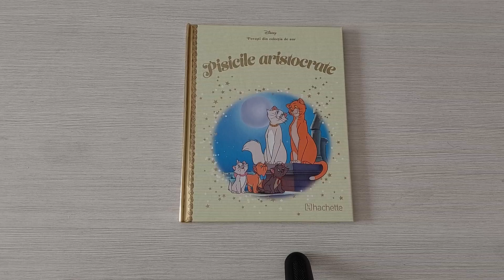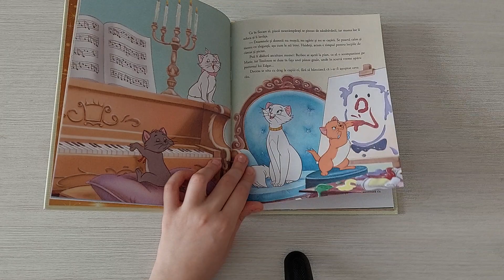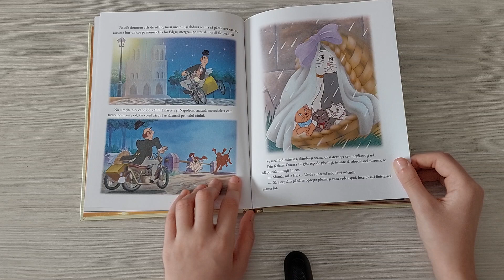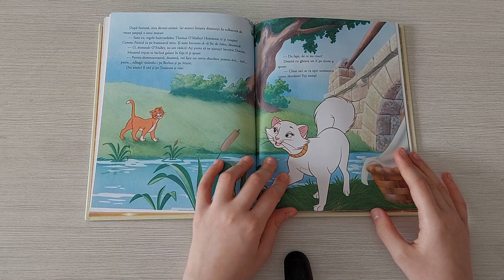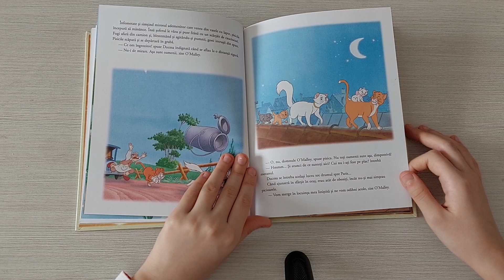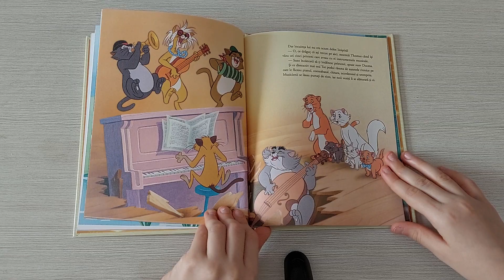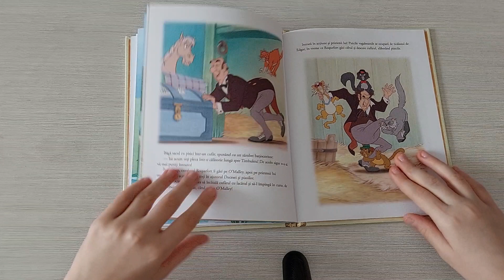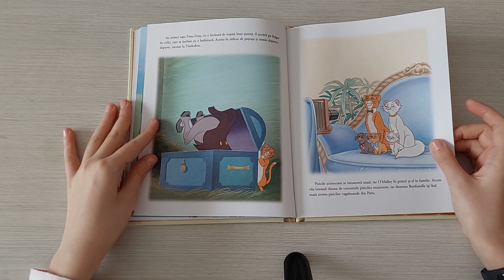Povestea 68: Pisicile aristocrate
Salutare prieteni! Acum am scos din ghiozdanul meu povestea Pisicile aristocrate. Dacă v-a plăcut nu uitați să vă abonați și să dați "like" și "share". Vizionare plăcută! Pa pa!!!